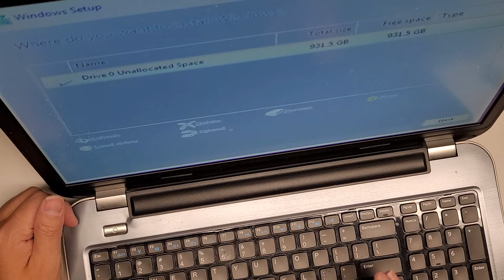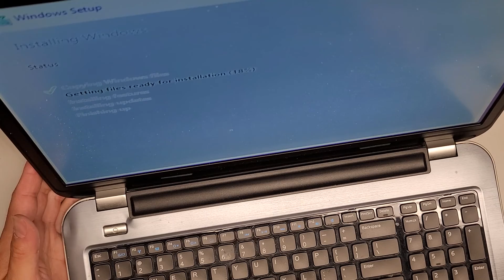YouTube Viewer Laptop DELL Inspiron 17R-5737 17R Upgrade Disassembly RAM SSD Hard Drive Replacement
Disassembly Repair Fix Tutorial Teardown Guide If my videos helped you save money by being able to repair or work on your own device, please consider helping me continue to make these videos by sending me a little appreciation, even $1 would be greatly appreciated. Thanks! :)

Mail:
It's Binh Repaired
1288 N Hillview Dr.